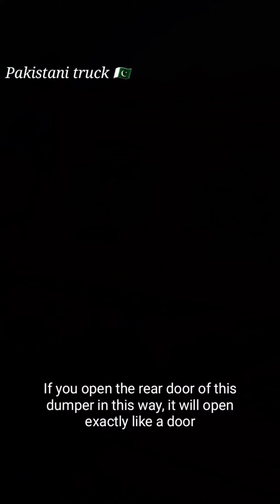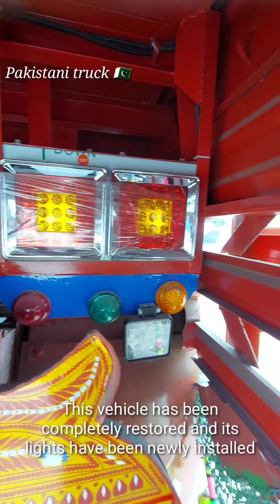New truck vlog and review